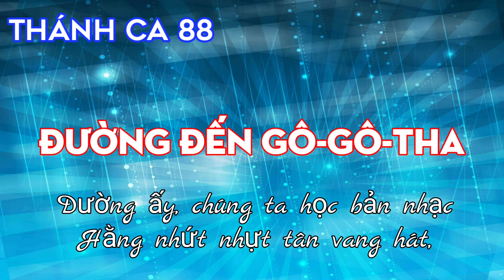THÁNH CA 88 - ĐƯỜNG ĐẾN GÔ-GÔ-THA